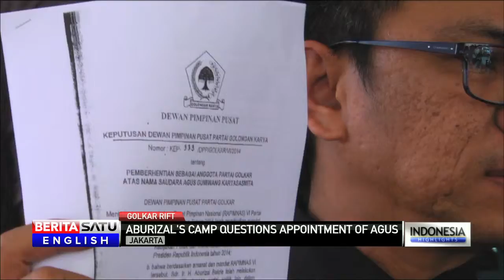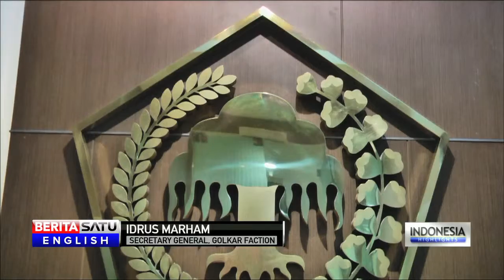Golkar Row Continues as Bakrie Loyalists Report Rival DPR Faction Chief to Police